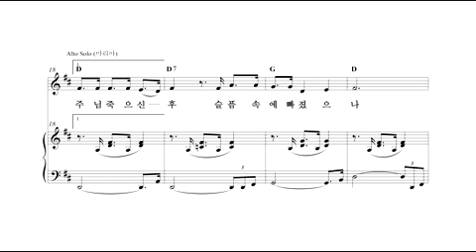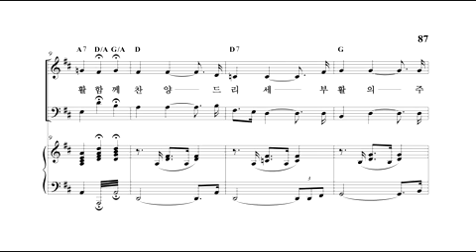빛나라 [증인들의고백(증보개정판)] 14. 함께 찬양드리세 -합창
빛나라 [증인들의고백(증보개정판)] 14. 함께 찬양드리세(최덕신) -합창